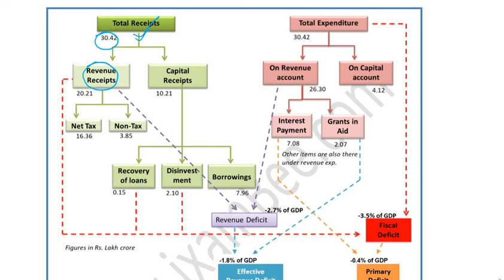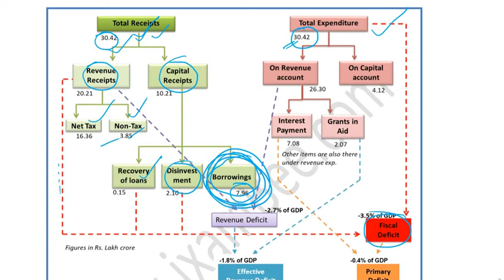Fiscal Deficit Video 13 Important Banking Terms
Chandraprakash Joshi explains about the fiscal deficit in Hindi.
Fiscal deficit is the difference between total revenue and total expenditure of the government. It indicates the total borrowings needed by the government to meet the expense of the current financial year. Covid-19 situation is putting more pressure on government to increase expenses while the revenue of the government is going to be very low due to low economic activities.

1. GA/ Banking Awareness Video -Daily 9am
2. Quant/Reas Conepts and shortcut video - Daily 1PM
3. Current Affairs - Daily 5PM
4. The Hindu Editorial Discussion - Daily 8PM
and lots of others things like Exam analysis, exam notification, exam updates, prep and guidance to crack govt job exams.

for Free Mock Tests for BANKING, SSC , RAILWAYS, INSURANCE etc. exams. All 700+ Mock Tests are absolutely Free. Register now.